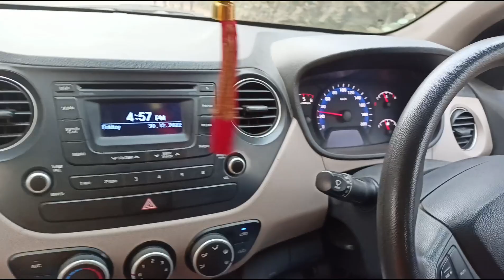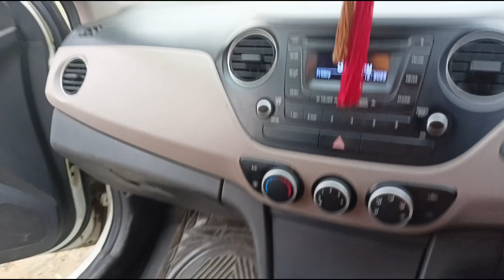Hyundai xcent इतनी सस्ती और अच्छी डीजल गाड़ी आज खरीदने को ढूंढने से भी नहीं मिलती है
नमस्कार सभी दोस्तों को इस वीडियो को मेरा बनाने का उद्देश्य था कि पुराने पिछले 5 साल जो गाड़ियां कंपनी बना रही थी और जिस रेट में गाड़ी आ रही थी वह वाकई किफायती रेट अच्छी गाड़ियां आ रही थी उस समय जो कि अच्छा एवरेज और लो मेंटेनेंस के लिए जानी जाती थी परंतु विगत वर्षों से अब गाड़ियां इस प्रकार की नहीं पाई जा रही मार्केट में वीडियो के माध्यम से जो गाड़ी आप देख रहे हैं वह भी सेल के लिए है जिसका रेट ₹400000 है!
इच्छुक व्यक्ति संपर्क कर सकते हैं खरीदने के लिए!